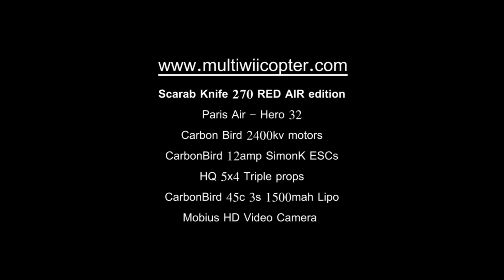Scarab Knife RED 270 Purple Haze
Had an epic time down in Tasmania with my fellow Multiwiicopter Pilots Captain Average and Karlosvontrapp.  We were able to have some great sessions flying our Scarab Knife 270 quads.  On one of the mornings Captain Average and I had the opportunity to fly at a Lavender Farm.  It was great fun zooming down the lines of Lavender.  I think we may have halved the bee population during our session.  It was quite a windy morning which made it twice as hard to get some Air to Air shots but with the Captains awesome skills we got some great shots.  Thanks mate.  Make sure you watch right to the end as there is a little surprise for you ;)

If you've ever had the chance to fly at a vineyard or a farm like this before I would love to hear about it.  Cheers, Greggsy

New Scarab Knife 270 RED edition mini Quad from multiwiicopter.com.
Flying the Paris Air Hero 32 flight controller.
Its ultra light carbon airframe weighs only 125g yet is super strong.
Its running custom designed Carbon Bird 2400kv brushless motors with 3° of tilt for faster response and stability.